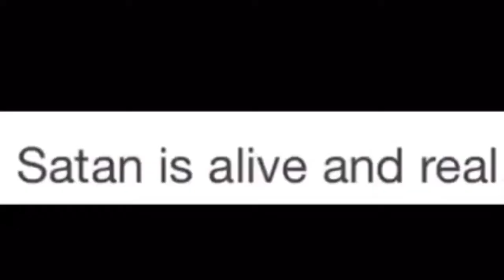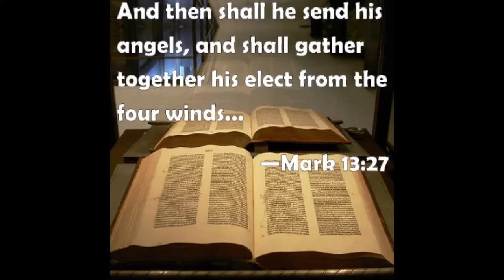The Truth is Hiding in Plain sight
The Antichrist Satan, King of Hell, Mark Braun is gathering his 144,000 Sealed Elect in the Book of Life - Hellblazers Mother Phucker BOI BloodOverIntent HeavenOnEarth- QuasiLuminous is Satan